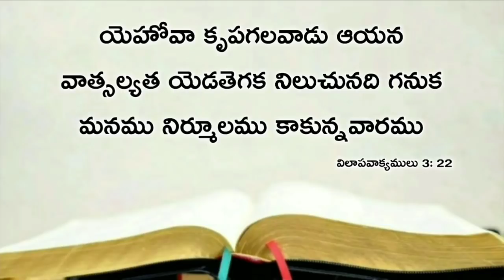Today's promise 20 03.2020